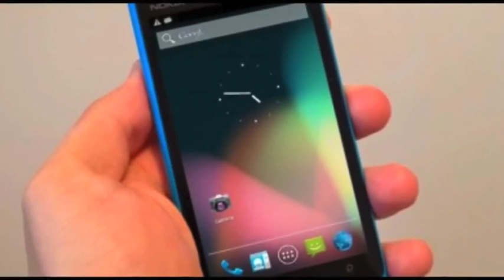ICYMI 11/02/14 - Nokia's first Android, Virgin trial Glass & PS Vita Slim hits the US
Today's video looks at the potential unveiling of Nokia's first Android phone, Virgin Atlantic trialling Google Glass on staff at Heathrow Airport, and the PS Vita Slim's upcoming release in the US (and some exciting new games).

for more